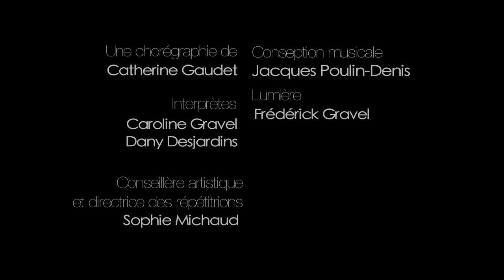Je suis un autre | Catherine Gaudet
Je suis un autre, 2012, 65 minutes

Je suis un autre s'est construit sur le terrain de la contradiction entre ce que nous croyons ou voulons être et nos instincts. Le soudain détournement d'un regard, une rougeur discrète sur la peau, la moiteur ou le tremblement d'une main... Ces distorsions physiques révèlent les distorsions intérieures et montrent les traces du décalage entre l'image de soi, conditionnée et domestiquée, et les pulsions les plus profondes. Je suis un autre est né de la sensation d'enfermement générée par les conventions et cherche à mettre à jour la multiplicité et l'ambiguïté de l'être qui se cachent sous leur vernis.

Chorégraphe : Catherine Gaudet
Interprètes : Dany Desjardins, Caroline Gravel
Lumières : Frédérick Gravel
Conseillère dramaturgique: Sophie Michaud